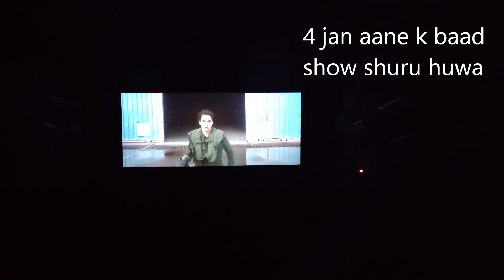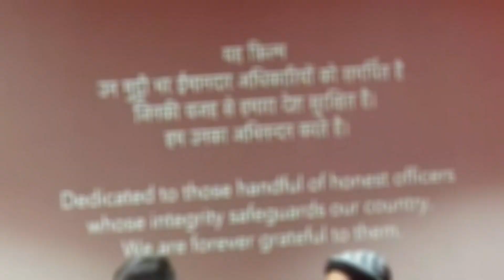Sirf maine akelene pura movie dekha Tejas | Tejas Movie Disaster Cinema Hall 🎥 📽️ Experience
It was an unusual visit to the cinema to watch the movie "Tejas." When I arrived, the theater was sparsely populated, with only four individuals, including myself. As the movie unfolded, three of them left halfway through the screening, leaving me as the sole spectator until the end.

Immediately after "Tejas," I decided to watch "12th Fail," a movie that caught my interest. Surprisingly, I found "12th Fail" to be ten times better than "Tejas." It not only resonated more with me on a personal level, but it also carried a significant social message.